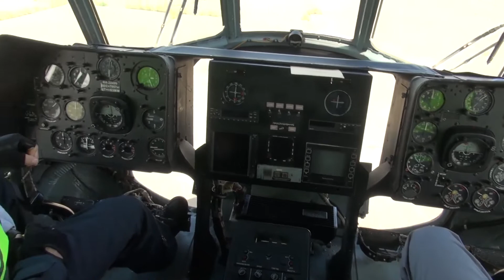Парашютно десантная подготовка спасателей